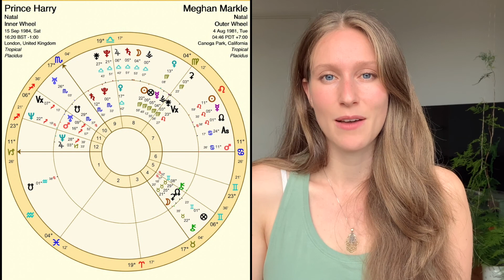Chiron and Relationships ☆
"The wound is a place where the light enters you" - Rumi

15:45 Harry & Meghan Synastry Reading

This is a video for those who have been through it.

(Chiron transits;)